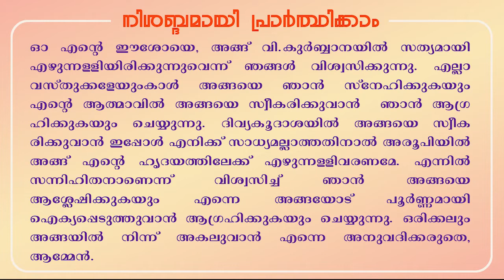ദിവ്യബലിയർപ്പണം | SYRO MALABAR HOLY QURBANA - MALAYALAM | FR. NOBLE MANNARATH CMF